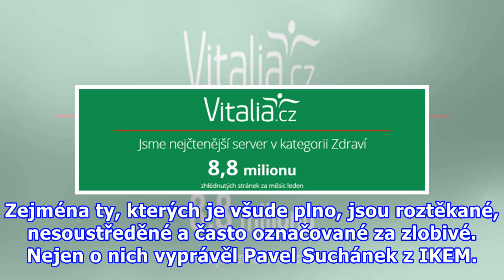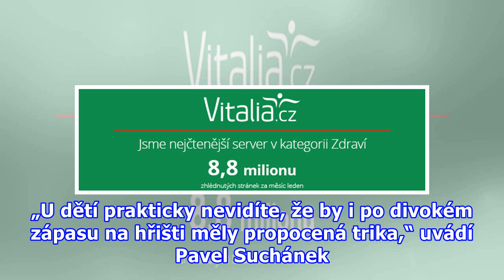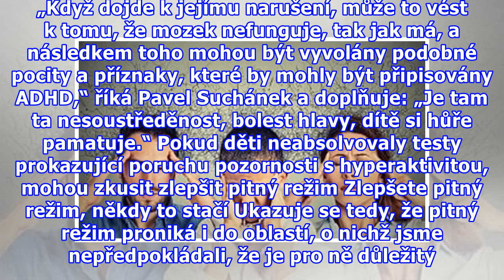Zlobí? U spousty dětí stačí zlepšit pitný režim, říká odborník na výživu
Hydratujte svůj organismus, ať vás nebolí hlava a nejste unavení. To je rada, kterou každoročně v tomto období slýcháme a čteme. Jenže existuje i celá řada jiných důvodů, proč dostatečně pít, a ještě víc důvodů, proč by měly pít děti. Zejména ty, kterých je všude plno, jsou roztěkané, nesoustředěné ...